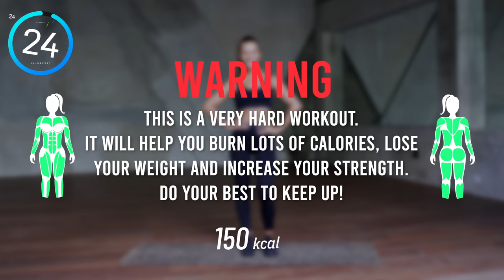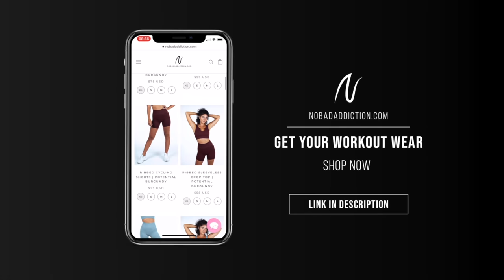BURN 400 CALORIES with this 30 Minute Cardio Workout | Full Body HIIT Workout At Home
30 Min Intense Cardio HIIT workout is great if you are trying to lose weight and get strong and fit.

▸ Full Body Cardio HIIT
▸ Time: 30 Min
▸ Intervals: 45s On / 15s Rest
▸ No Equipment

💪 The Workout:
Round 1: 0:00 - 10:52
Round 2: 10:52 - 21:09
Round 3: 21:09 - 31:48